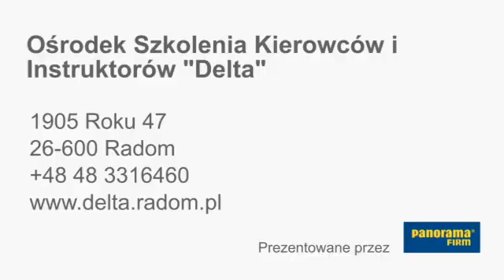Nauka Jazdy Radom Ośrodek Szkolenia Kierowców i Instruktorów "Delta"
Ośrodek Szkolenia Kierowców i Instruktorów "Delta", Radom to najlepszy wybór, jeżeli szukasz specjalistów z branży "nauka jazdy" lub "kurs prawa jazdy". Świadczymy profesjonalne usługi na najwyższym poziomie. Aby uzyskać więcej informacji, zadzwoń pod numer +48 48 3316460, odwiedź nasza siedzibę pod adresem 1905 Roku 47, 26-600 Radom lub sprawdź nasz profil, klikajac w powyższy link. Serdecznie zapraszamy.